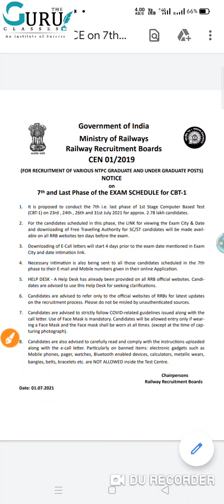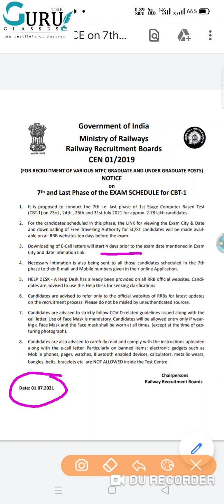RRB NTPC 7th Phase and last phase Exam date